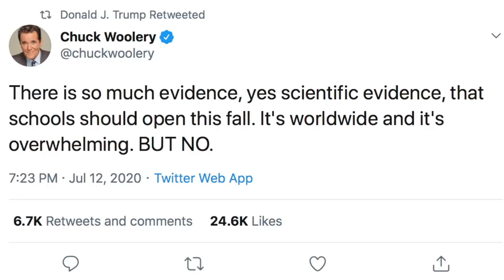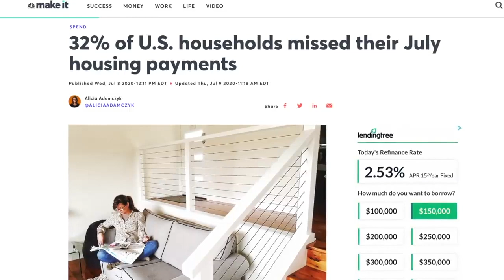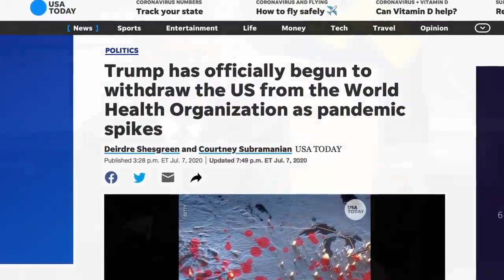Trump Promotes Idiotic COVID 19 Conspiracy Theory, Also Blames Obama Somehow